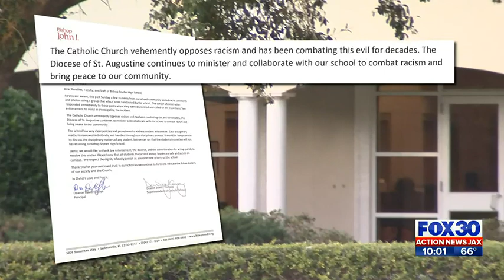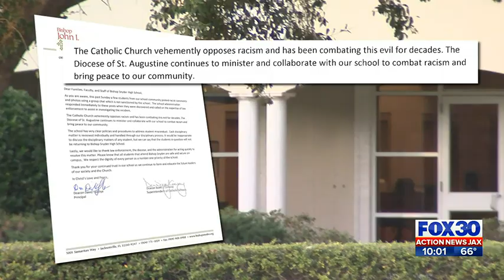Student arrested after racist online threats | Action News Jax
The students accused of sending racist messages and threats to a fellow student have been expelled from Bishop Snyder High School